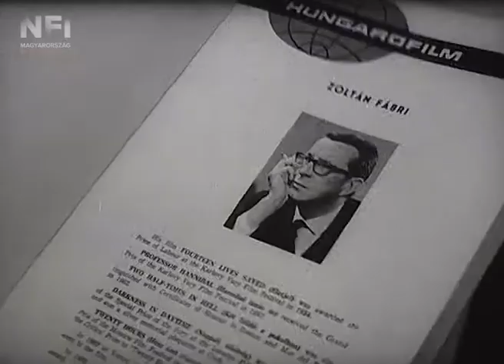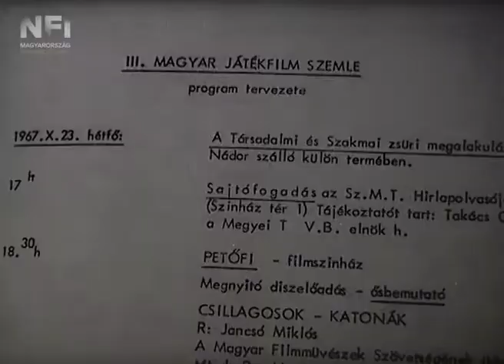Filmszemle '67 – Utószezon (MFH 1967/42)